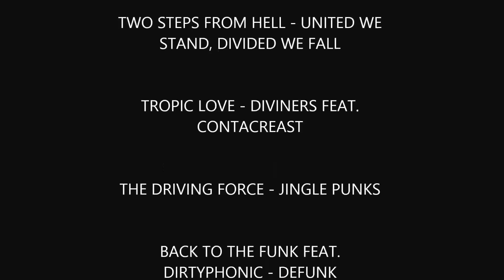[ADV] RIMBA RAID 2015 (ADVENTURE BIKE RIDE)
As promise full installation of the Rimba Raid event held in Mat Daling